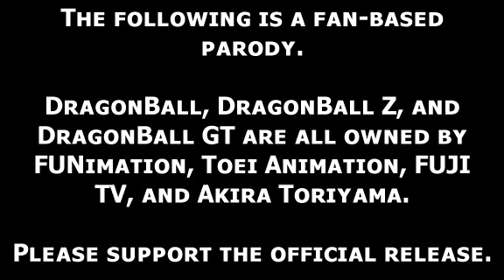Watch Dragonball Z Abridged Episode 7 Saiyans On My Planet